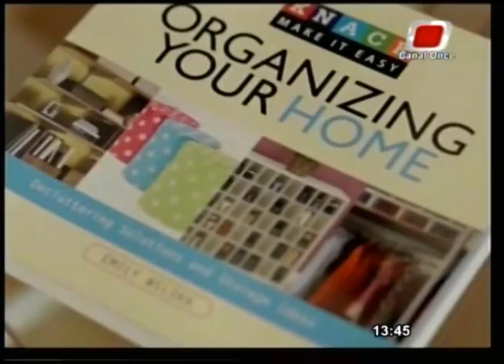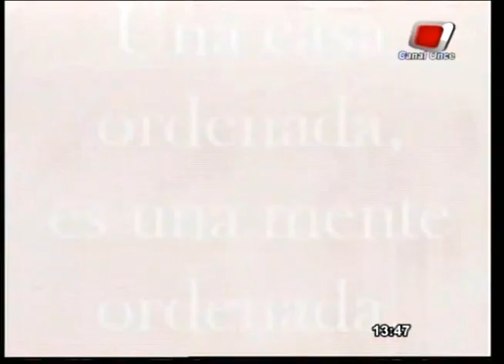Nota a Marietta Vitale para Canal 11 Punta del Este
Hola! Mi nombre es Marietta Vitale y te invito a conocer mi servicio como interior planner!
Me ocupo de la imagen de las casas, su organización, orden y estillo.